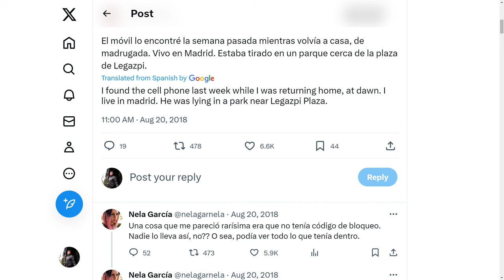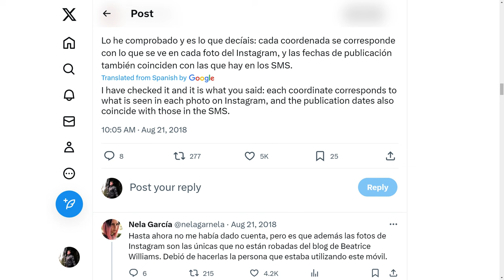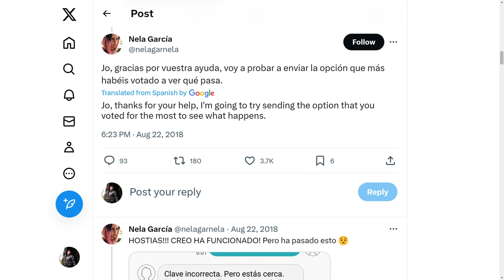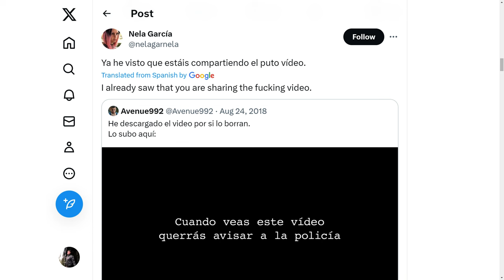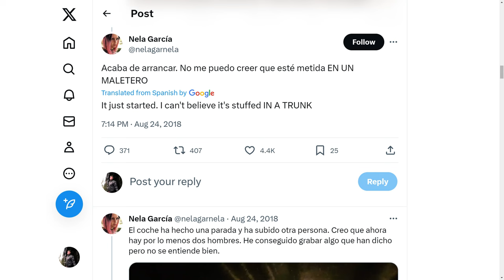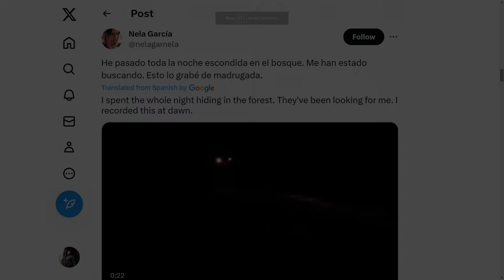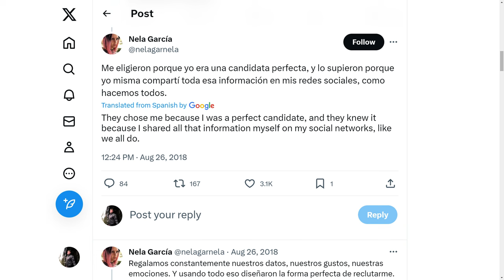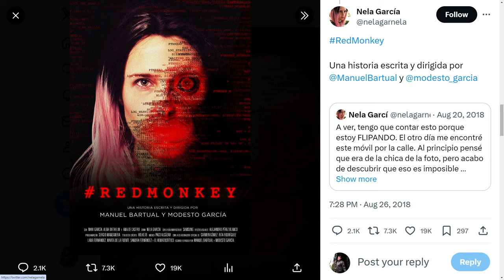RedMonkey - Scary Twitter Stories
This is a narration video of RedMonkey It's about a girl who finds a cell phone in Madrid...

Here are the links from the video in case you wanted to be curious!